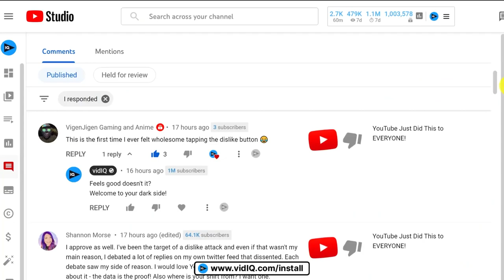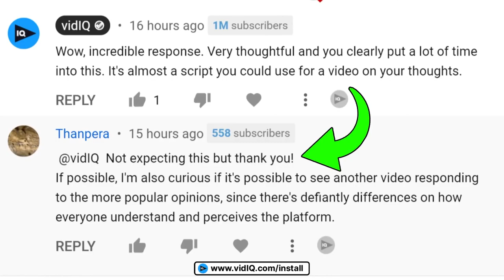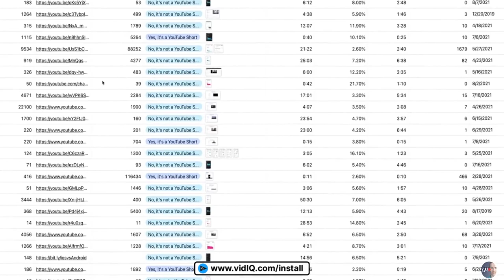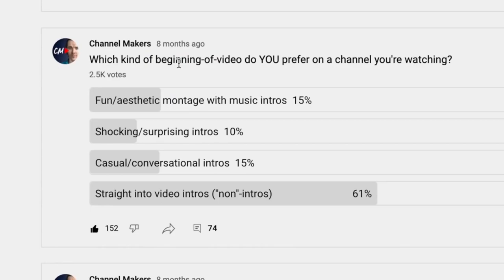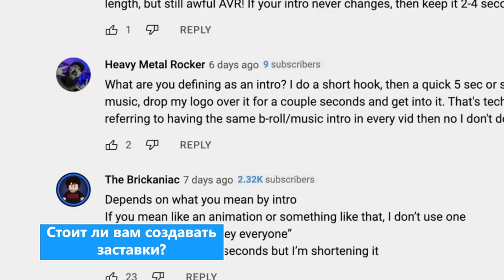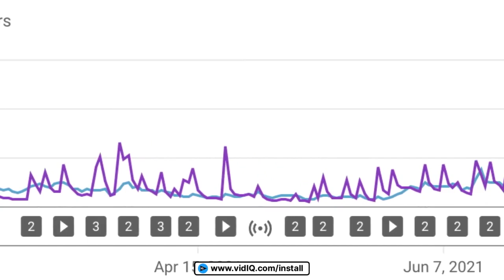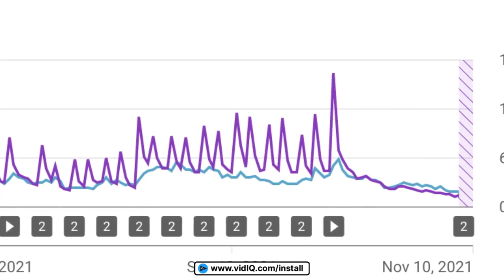82,7% Ютуберов игнорируют это!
ТАК МНОГО АВТОРОВ забывают об этом, и все же это САМОЕ ВАЖНОЕ, когда речь идет о получении большего количества просмотров, создании вашего сообщества и развитии вашего канала.

⏱️⏱️ВИДЕО ГЛАВЫ⏱️⏱️
0:00 - 82,7% ютуберов ошибаются!
1:17 – Знакомство с Нейтом и Channel Makers
2:26 – Ставьте свою аудиторию на первое место
3:43 – Как масштабировать отношения на YouTube
4:04 - Какой длины должно быть ваше вступление?
5:37 - Интро или крючок...
7:15 - Верните зрителей FTW!

Наше БЕСПЛАТНОЕ программное обеспечение поможет вам находить скрытые метрики в КАЖДОМ видео на YouTube, находить актуальные темы, определять ключевые слова с самым высоким рейтингом, повышать эффективность SEO вашего видео, помогать автоматизировать ваш канал и многое другое.

🎓 Если вы хотите опробовать наш инструмент, для вас есть пробная бесплатная версия